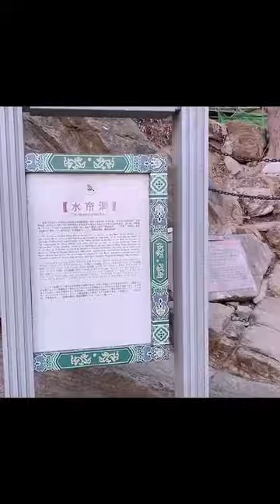Multisub Great shaman/DaWu FanJinWei went to see Water Curtain Cave "ShuiLianDong" at his hometown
In his last Interview our beloved Wu xu i.e. Fan Jin Wei mentioned about his experience at Shuiliandao water curtain! here's how that happened. Poor guy went all the way over the top just to watch that.

山河令全员喜剧人 大圣，你家居然在装修！大巫痛苦面具修炼中…春日星随拍